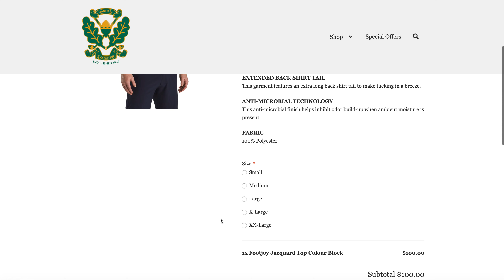Screen Recording 2020 04 09 at 9 32 51 AM